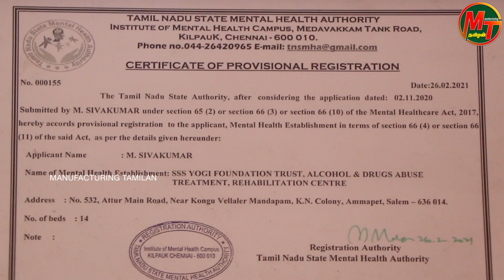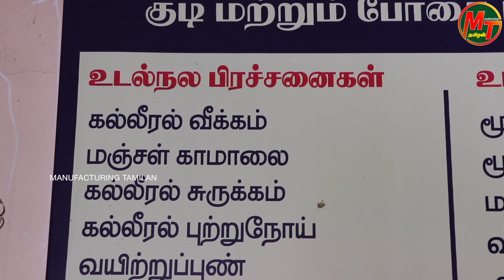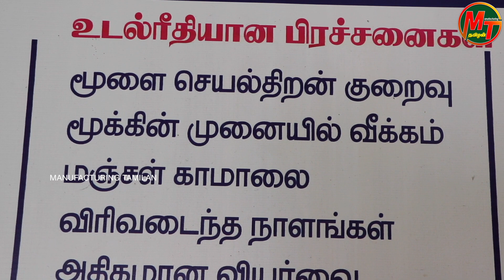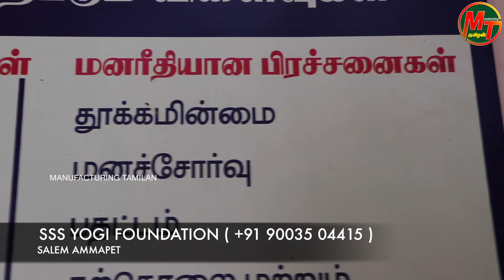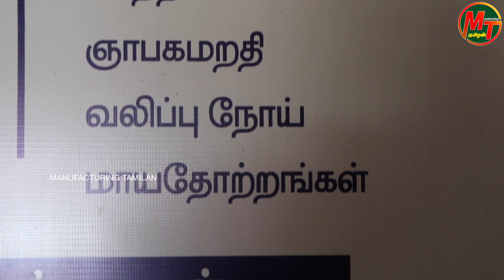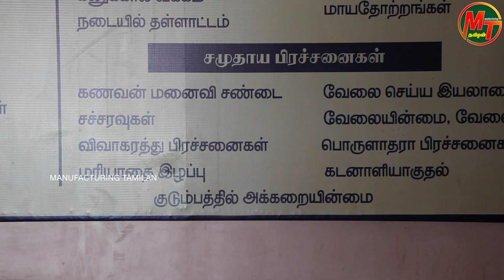குடிப்பழக்கத்தில் இருப்பவர்களுக்கு அதில் இருந்து மீண்டு வர உதவும் பதிவு | MANUFACTURING TAMILAN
Mr M SIVAKUMAR
MSW SHEEBA
SSS YOGI FOUNDATION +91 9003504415
ALCOHOL & DRUGS ABUSE TREATMENT , REHABILITATION CENTRE
ATTUR MAIN ROAD , NEAR KONGU VELLALER MANDABAM ,
AMMAPET , SALEM

நீங்கள் உற்பத்தி செய்யும் பொருட்களை இந்த சேனலில் பதிவிட விரும்பினால் தொடர்பு கொள்ளவும் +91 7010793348
To BroadCast your product manufacturing Videos in this Channel Contact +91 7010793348